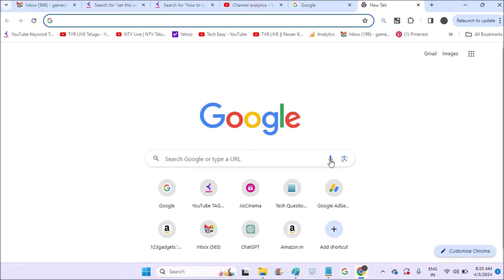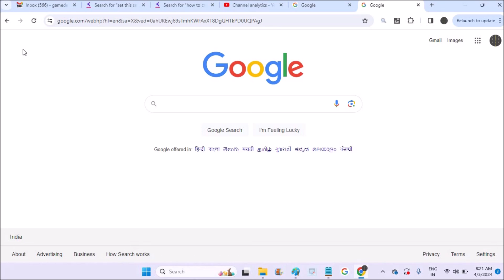how to use google voice search on laptop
If you want to search with voice command on Google on your laptop or computer then this is the way you can use Google search with voice commands on laptop. There is no need of specific software to enable to use Google voice search on laptop. Just you need to browse through google.com there you will see a Google voice search symbol tap on that allow the mic permission and you can speak something and Google will take that as a voice command and will give the search results for you.